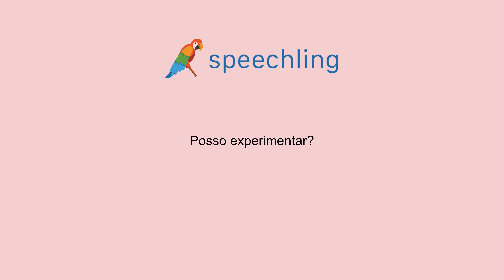How to say "Can I try it on?" in Portuguese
Male Voice:
Posso experimentar?

Female Voice:
Posso experimentar?

Male Voice Translation:
Can I try it on?